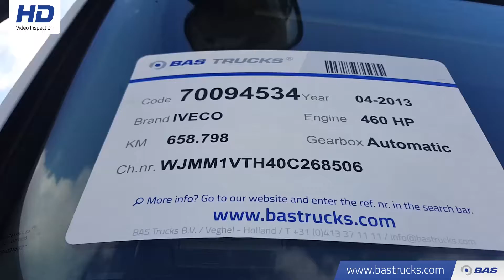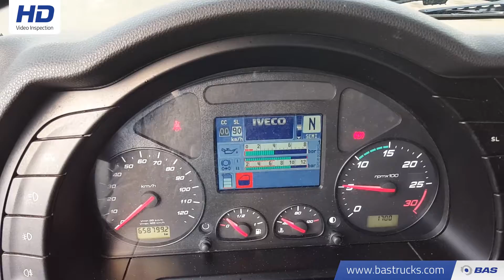70094534 IVECO Stralis 440S46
IVECO Stralis 440S46